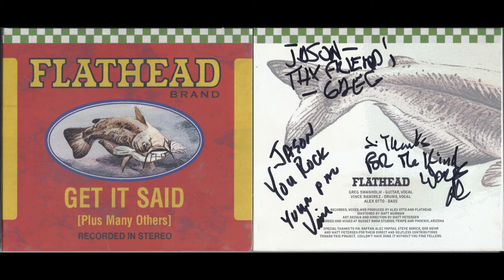Flathead M.I.A.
Greg Swanholm - Guitar / Vocals
Vince Ramirez - Drums / Harmony Vocals
Alex Otto - Bass
Their story sounds like some well-contrived publicity yarn: The left-handed guitarist who plays with his instrument strung upside down; the imposing punk veteran who sings spot-on Appalachian harmonies and drums like a mad dervish; a small army of gifted, outlandish bass players who've come and gone with a Spinal Tappish frequency. Remarkably, though, it's not fiction; it's Flathead. To music fans outside the Grand Canyon state, Phoenix's Flathead is more a legend than a band. A musical fixture in the desert for almost 20 years, Flathead have rarely toured outside their native southwest. Yet their brand of blazing boom-chicka country, fevered roadhouse, and impeccably crafted catalog of trad inspired tunes have made them one of the most significant, if overlooked, roots acts to emerge from Arizona in a generation. The fact that they're still performing, as musically potent and popular as ever, nearly 20 years after first forming is testimony of that. Although there have been half a dozen lineups in the band's history, the Flathead story begins and ends with singer/guitarist Greg Swanholm. A native of Chandler, Swanholm's zeal for music didn't develop until an unusually late age. "My dad had a really great eight-track collection when I was a kid," he recalls. "Johnny Cash, Buck Owens, Merle Haggard, Ray Price, and I always grew up with that stuff in the background and always liked it. But there was quite a long period where I never bought any records. I mean, I can't really remember buying my first record until I was 22 -- and that was a result of seeing the Varmits and the Geezers." The Varmits, Grant and the Geezers and Hellfire (the latter two groups led by Phoenix wildman rocker Kevin Daly) were some of the leading lights of the Valley's fertile '80s roots music scene. Witnessing the passion and energy of those bands firsthand had a profound effect on the would-be guitarist. "Those guys made it real to me," says Swanholm. "I would go to clubs and I'd see guys like Kevin Daly playing. And when you see guys doing it up-close, all of a sudden it becomes real, and that's when I started buying records."